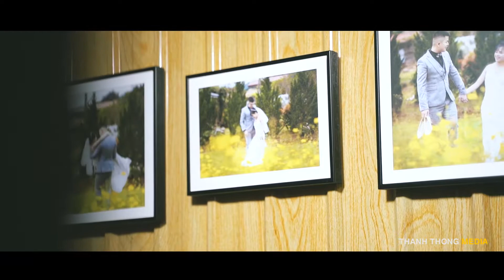Phóng Sự Cưới l Minh Thông & Nguyễn Ngân l 23/11/2020 l Lạng Sơn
THANH THONG MEDIA  Quay phim - Chụp ảnh phóng sự cưới, sự kiện,, phim doanh nghiệp, TVC quảng cáo, chụp ảnh cưới dã ngoại, chụp ảnh thời trang, kỷ yếu
Trang wep ảnh đẹp Thành Thông Photography